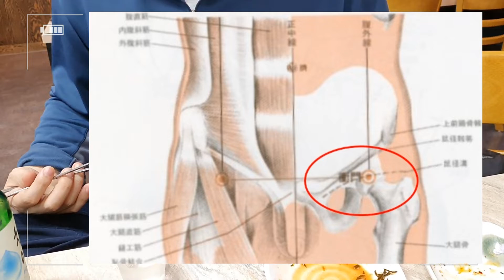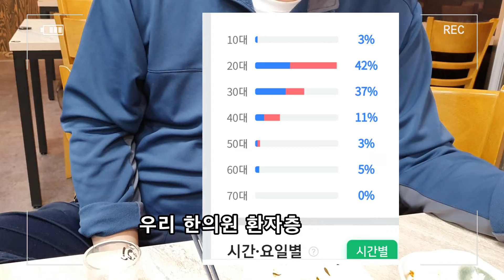한방 침 치료에 대한 궁금점들 [천안아저씨] 다시는 시도 안할 음주녹화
일단 이 영상은 거의 1년전. 우한폐렴이라는 전염병으로부터 우리나라도 완전히 안전한건 아닌거 같다더라~는 분위기 일 때, 친구랑 한 잔하면서 찍은 영상이에요.

침에 대한 이야기를 하기 시작하는데, 아무 생각없이 의식의 흐름에 따라 대화를 했더니 영~ 사용할 수 없는 동영상이 되네요. 이젠 더이상 이런짓 하지 말아야겠어요. 시간만 오래 걸리고... 이런 한의사 vlog를 원하는 사람도 없을테고
한의원 진료 끝나고 천안의 어느 술집 3군데를 돌면서